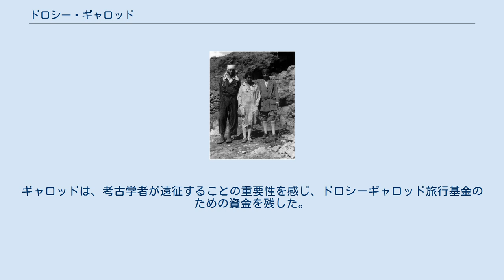ドロシー・ギャロッド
ドロシー・ギャロッド（Dorothy Annie Elizabeth Garrod、1892年5月5日 - 1968年12月18日）は、イギリスの考古学者。
旧石器時代の先駆的な仕事を通して、女性初のオックスブリッジ主任教授となった。
大英帝国勲位（CBE）、英国学士院会員（FBA）。
父は医師のアーチバルド・ギャロッド卿。
 ギャロッドは、イギリスイースト・オブ・イングランド地方サフォーク州メルトンの家庭で、幾人かの女性家庭教師から学問を学んだ。
 1913年、極めて稀な女学生の一人として、ケンブリッジ大学のニューナム・カレッジに入学。
中途課程のままニューナム・カレッジを去り、1919年に復員するまで戦時活動に身を投じた。
この時までに、3人の兄弟を失っていた。
それから、ギャロッドは父が働いていた地中海のマルタに行き、そこで地元の古代遺跡に興味を示し探索に没頭した。
 父親がオックスフォードの医学の欽定教授に任命されたとき、ギャロッドはオックスフォード大学付属ピットリバース博物館で人類学の修了証書のために研究することに決め、ここでギャロッドはロバート・マレットに教えを受けた。
ギャロッドを先史学者に促したのはこのマレットであった。
そして、フランスの優れた先史学者のアンリ・ブルイユと2年間を過ごすこともできた。
ジブラルタルをすでに訪れていたブルイユは、以前ネアンデルタール人の頭蓋骨が見つかったフォーブス採石場から 350メートル先のデビルズタワー洞窟を調査するようにギャロッドに勧めた。
デビルズタワー洞窟は、彼の以前の探訪で、彼とウィリアム・ウィロビー・コール・ヴァーナーによって発見されていた洞窟である。
ギャロッドは、ブルイユの勧めで調査のためジブラルタルに訪れ、1920年代初期に今日では「ジブラルタル2」と呼ばれる重要なネアンデルタール人の頭蓋骨を発見した。
 1925年から1926年に、ギャロッドはジブラルタルで発掘を行い、そして1928年に中東の南クルディスタンに遠征しハザル・メルド洞窟とザルジ洞窟を発掘した。
 イギリス人が、地中海に面するハイファを中東パレスチナへの主要な拠点港として確立することを計画し、上質な石材のある先史時代遺跡のカルメル山の重要性が唯一見出された。
資源探査の予備調査では、ナトゥフ人の遺骨だけでなく先史時代の芸術物も見つけ、これらは影響力のある「絵入りロンドン新聞」で紹介された。
だがロンドンでは採算の合う採石場の発見には至らなかったと結論付けていたので、ギャロッドは3つの洞窟を遺跡発掘として更なる調査を行うよう依願した。
 ギャロッドは、イギリス古生物学者のドロシア・ベイトと緊密に協力して、カルメル山のタブーン、エル＝ワド、エス＝スフール、シュクバ、ケバラの各洞窟で発掘を試み、前期旧石器、中期旧石器および亜旧石器の時代系列を実証し、地域の有史以前の時代の理解に大きく貢献した。
エス＝スフールとエル＝ワドでの発掘の後、シュクバ洞窟が位置するワディ＝エ＝ナトゥフの河谷にちなんで、亜旧石器時代末期の文化について「ナトゥフ文化」と命名した。
ギャロッドによるレバント地方での発掘で確立された年代順の枠組みは、有史以前の時代を理解するのに現在においても重要なものとなっている。
レバント地方の洞窟の発掘調査は、地元の村から積極的に女性労働者を募集し、ケバラン文化の遺跡であるケバラ洞窟では仲間の考古学者のフランシス・タービルピーターと共に働いた。
 先史時代研究のアメリカンスクールに所属するジョージとエドナ・ウッドベリーと共に（1928年） いくつかの学術的なポストに就いた後に、1939年にケンブリッジ大学の考古学のディズニー教授職に就任。
第二次世界大戦末期の婦人補助空軍としてイギリス空軍メドメナム基地の写真解析部門の責任者に就いた期間を除いて、ディズニー教授職を1952年まで勤めた。
 ギャロッドは、ケンブリッジ初の女性教授であった。
ケンブリッジ大学で最初の女性大学教員たちが任命されたのは1921年のことで、彼女たちが最初に女子学生に学位を授与したのは1926年のことであったが、付随する特権、つまり大学自治への参加を伴わないものであった。
1947年まで、ケンブリッ...